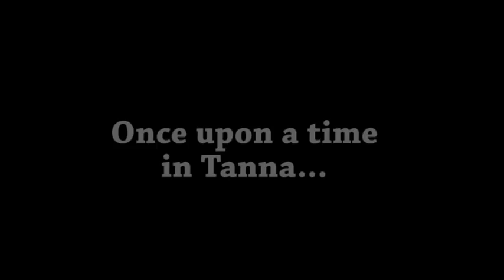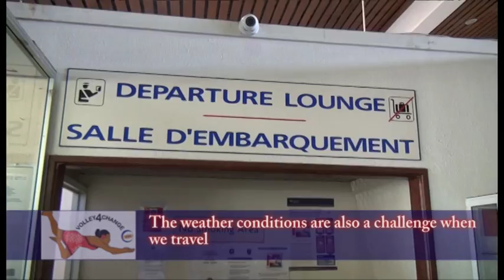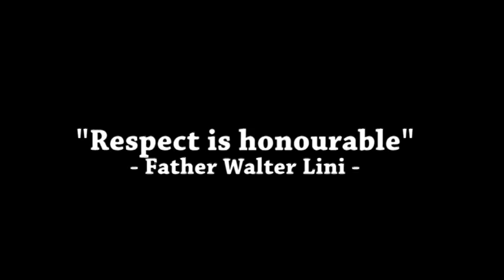Vanuatu Beach Volleyball Stories - The Henriette Iatika Story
Henriette is from the remote island of Tanna in the southern part of Vanuatu. Tanna is best known as the home to one of Vanuatu's most popular tourist attractions, the Mount Yasur Volcano. Henriette grew up playing volleyball in her village and at school. At a young age Henriette’s father encouraged her to follow her dream to one day play Volleyball for Vanuatu. In 2007, her dream came true she represented Vanuatu at the Oceania Championship in Samoa, winning the silver medal. Later that year she won Vanuatu’s won first Pacific Games volleyball medal in beach with a bronze. Henriette has continued to achieve amazing results the greatest notably Gold FIVB Challenger in Thailand and 9th FIVB World Championship in 2013.
‘I want to show all young people in Vanuatu what is possible if you try hard’ – Henriette Iatika